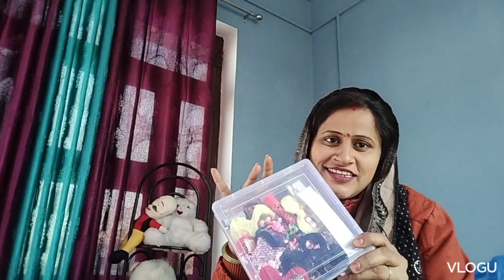ननद की शादी के लिए हमने करली shopping 🛍️🤗! सर मै दर्द हो गया saree पसंद नहीं आई😒! cover haircilip #